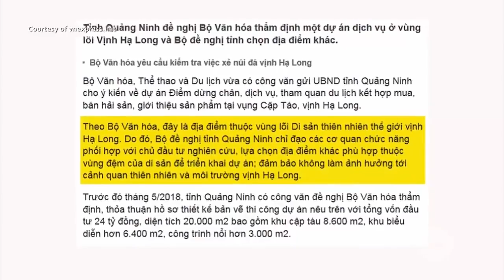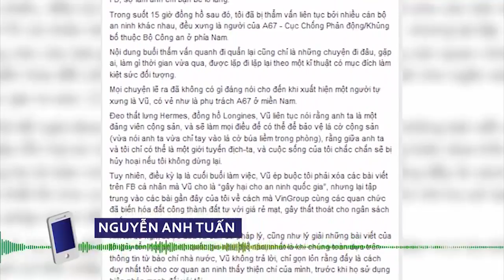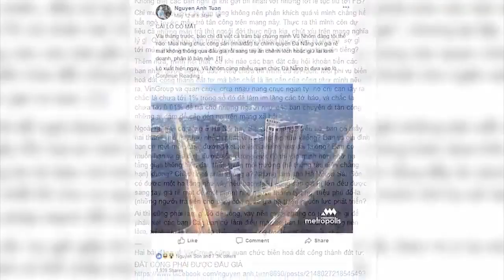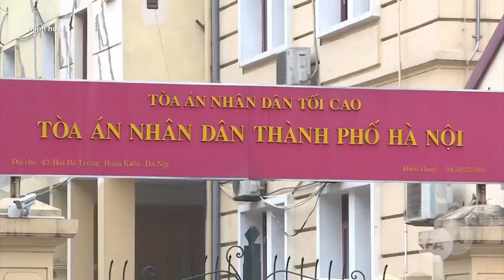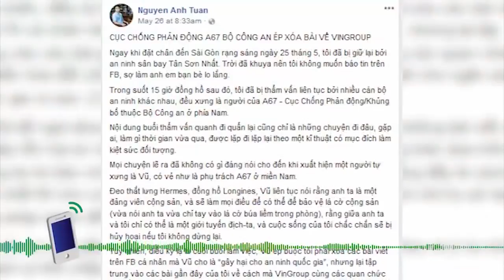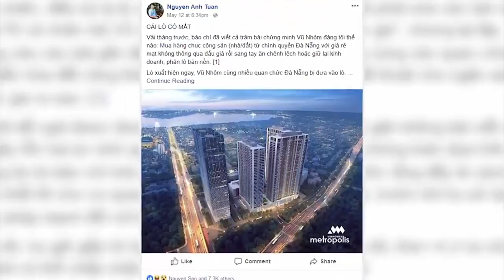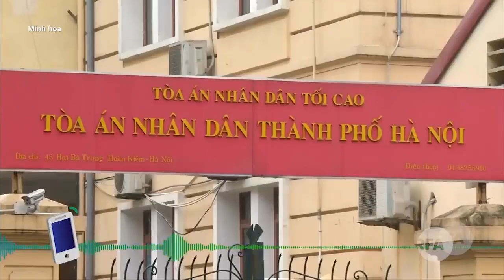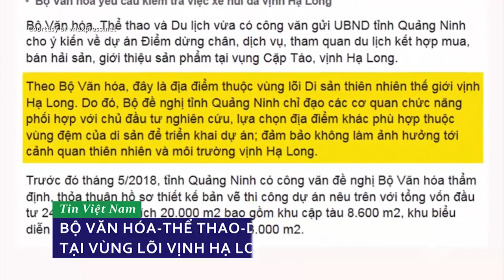Thời sự RFA: Chính quyền Việt Nam BẤT NGỜ rút LỆNH TRUY NÃ đối với Vũ Đình Duy